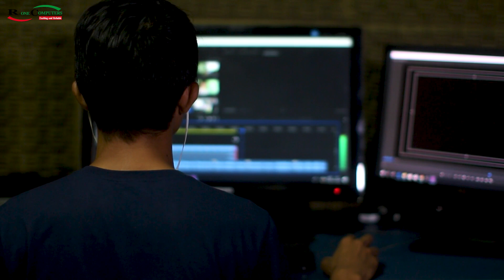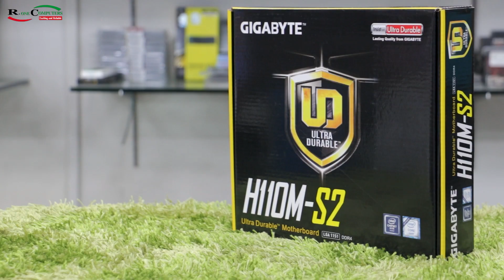16GB RAM সহ ৩০ হাজার টাকায় ২২ ইঞ্চি মনিটর দিয়ে ফুল পিসি | 30K PC BUILD GUIDE 2024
16GB RAM সহ ৩০ হাজার টাকায় ২২ ইঞ্চি মনিটর দিয়ে ফুল পিসি | 30K PC BUILD GUIDE 2024

অন্যান্য যেকোনো বিষয় সম্পর্কে জানতে সরাসরি মেসেজ অথবা কল করুন এই WhatsApp নাম্বারেঃ-
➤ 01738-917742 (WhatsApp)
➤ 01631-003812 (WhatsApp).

Intel Budget build with Monitor
✅ Intel Core i5 7th Gen 7400 Processor with UHD 630 Graphics
✅ Gigabyte H110M-S2 Motherboard
✅ Speed DDR4 2x8GB 2666Mhz Ram
✅ Kingspec 256GB SATA SSD
✅ Revenger ECO 200-3F Mini Tower Micro-ATX Casing White with Built it Power Supply
✅ Dahua DHI-LM22-C201P 100Hz Monitor
✅ Marvo CM-306 3 in 1 Combo Set

Online Order:
অর্ডার কনফার্ম করতে ১০২০/- টাকা অ্যাডভান্স করুন।
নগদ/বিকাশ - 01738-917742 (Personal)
Call for Details:
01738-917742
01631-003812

 / ronecomputers
𝙎𝙝𝙤𝙥 𝘼𝙙𝙙𝙧𝙚𝙨𝙨:
🏠𝐑-𝐎𝐧𝐞 𝐂𝐨𝐦𝐩𝐮𝐭𝐞𝐫𝐬
𝗔𝗹𝗽𝗼𝗻𝗮 𝗣𝗹𝗮𝘇𝗮 (𝟮𝗻𝗱 𝗙𝗹𝗼𝗼𝗿) 𝗦𝗵𝗼𝗽 𝟯𝟭𝟰-𝟯𝟭𝟳, 𝟱𝟭 𝗡𝗲𝘄 𝗘𝗹𝗲𝗽𝗵𝗮𝗻𝘁 𝗥𝗼𝗮𝗱, 𝗗𝗵𝗮𝗸𝗮-𝟭𝟮𝟬𝟱.
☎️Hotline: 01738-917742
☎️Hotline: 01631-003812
🔴মঙ্গলবার সাপ্তাহিক বন্ধ🔴
🏠𝗪𝗼𝗿𝗹𝗱 𝗖𝗼𝗺𝗽𝘂𝘁𝗲𝗿 𝗦𝘆𝘀𝘁𝗲𝗺
𝗦𝗵𝗼𝗽- 𝟲𝟮𝟲, 𝟲𝟯𝟴, 𝟲𝟰𝟬, 𝗟𝗶𝗳𝘁- 𝟱, 𝗠𝗶𝗿𝗽𝘂𝗿 𝗦𝗵𝗼𝗽𝗽𝗶𝗻𝗴 𝗖𝗲𝗻𝘁𝗲𝗿, 𝗠𝗶𝗿𝗽𝘂𝗿 𝟬𝟮, 𝗗𝗵𝗮𝗸𝗮-𝟭𝟮𝟭𝟲.
🔴রবিবার সাপ্তাহিক বন্ধ🔴
🏠𝗔𝗥 𝗖𝗼𝗺𝗽𝘂𝘁𝗲𝗿𝘀
𝗦𝗵𝗼𝗽 𝗡𝗼 𝟱𝟰,𝟱𝟱, 𝗦𝗵𝗮𝗵 𝗔𝗹𝗶 𝗣𝗹𝗮𝘇𝗮(𝟱𝘁𝗵 𝗙𝗹𝗼𝗼𝗿) 𝗠𝗶𝗿𝗽𝘂𝗿-𝟭𝟬, 𝗗𝗵𝗮𝗸𝗮-𝟭𝟮𝟭𝟲.